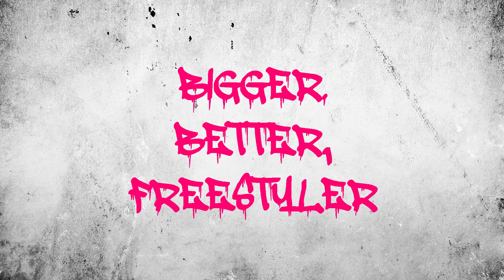Bigger Better Freestyler Catherine Chan